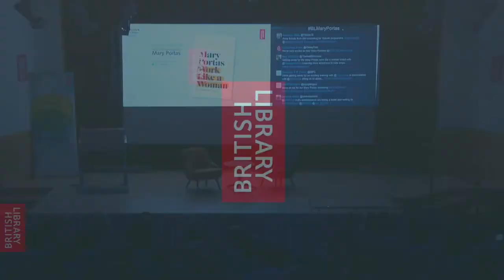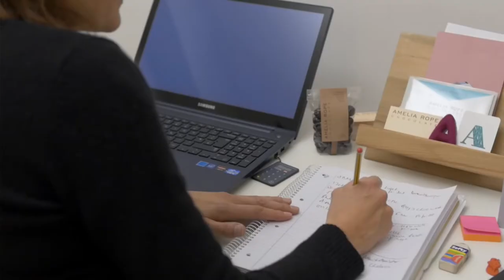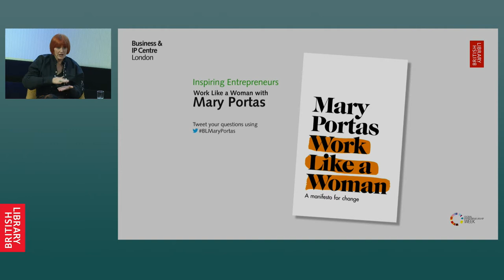Work Like a Woman with Mary Portas | Inspiring Entrepreneurs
Mary Portas on how to Work Like a Woman, in conversation with journalist Sali Hughes.